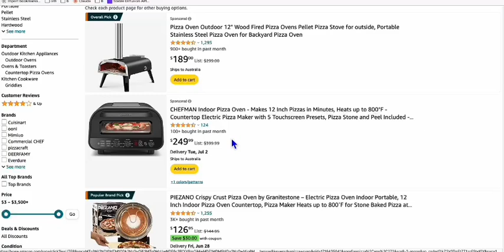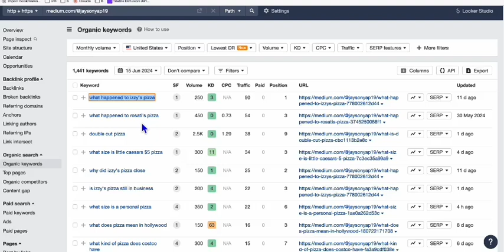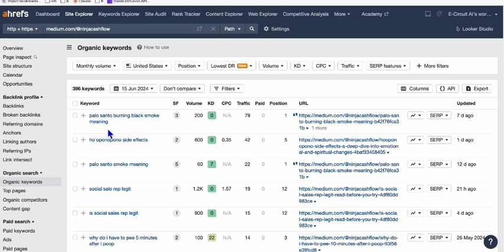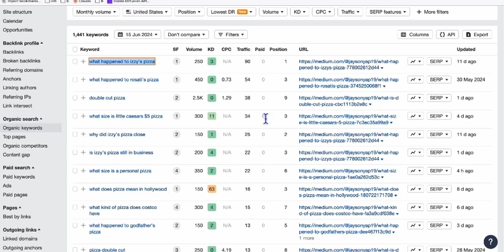$500 Worth of SEO Traffic using Medium.com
Videos you may also interested